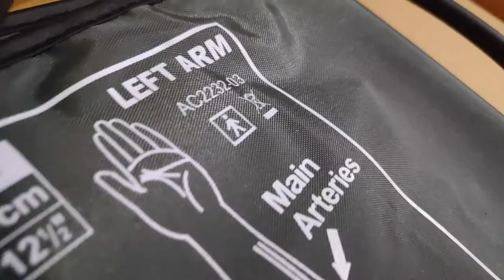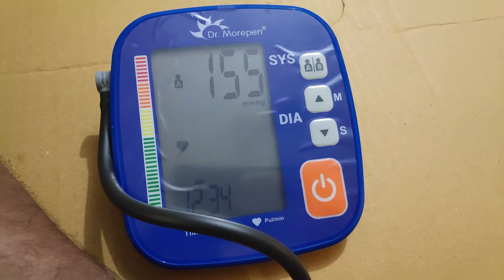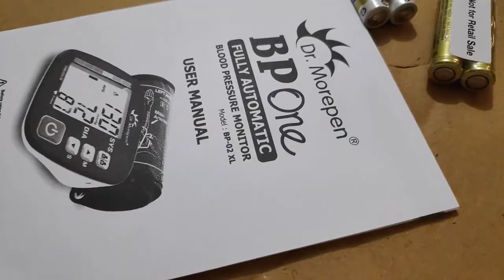How to Use Digital Blood Pressure Monitor - Unboxing and Usage of BP Monitor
This BP monitor is an excellent choice to measure your blood pressure. In this video, you will see the unboxing of this blood pressure monitor and learn how to use this.
With this BP monitor, you will get an arm cuff, 4 AAA batteries, and a user manual. In this monitor you have memory, save and start button on it which makes it extremely easy to use.
To start with, add these AAA batteries and attach the cuff to monitor. Wear the cuff on your left arm and tighten it. Press the start button and you will see your blood pressure and pulse rate on the monitor’s screen.